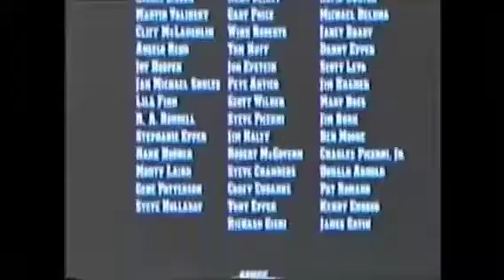Cineplex Audio Promo: Cape Fear